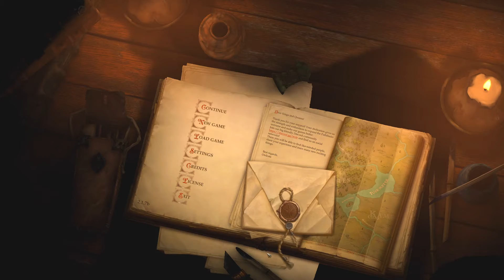Let's Play Pathfinder: Kingmaker, Last Azlanti Mode. EP 044 Will He, Moskoni?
Let's Play Pathfinder: Kingmaker, on Last Azlanti mode to see how far I can get.  I will be ignoring the NPC Companions for my own mercenary team and the Kingdom Mode is set to Effortless. I am using 'Turn Based Mode' almost exclusively, so with my computer's poor performance in conjunction with the game and the detailed combats, this playthrough can get pretty tedious.  Occasionally, it will surprise me with something new, which is a credit to how re-playable this game really is.

I am now in the second chapter, having defeated the Stag Lord and set up my barony. The troll invasion has just begun.

Continue watching the worst Kingmaker Playthrough on the Tube to level up your experience!